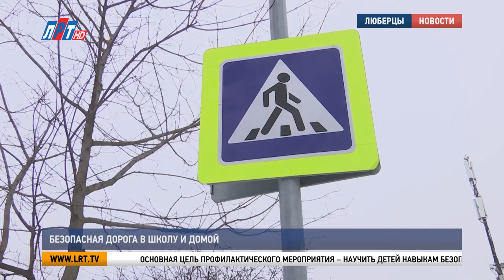Безопасная дорога в школу и домой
Пешеходные экскурсии «Безопасная дорога в школу» люберецкие госавтоинспекторы проводят в округе регулярно. Сегодня её участниками стали ученики 5-й гимназии.

Основная цель профилактического мероприятия – научить детей навыкам безопасного поведения рядом с проезжей частью и на дорогах.

Инспекторы по пропаганде безопасности дорожного движения в первую очередь уделяют внимание школам, которые распложены вблизи дорог. Здание 5-й гимназии находится между улицей Мира и Октябрьским проспектом. Здесь интенсивное движение транспорта, есть нерегулируемые пешеходные переходы.

Дмитрий Филатов, заместитель директора гимназии № 5 г.о. Люберцы:

«На таких мероприятиях дети практически понимают, как правильно переходить дорогу, какие знаки существуют на дороге, на какие знаки стоит обращать внимание».

Четвероклассники вспомнили значения знаков дорожного движения. Изучили места, где можно безопасно переходить проезжую часть.

Дмитрий Самойлов, ученик гимназии № 5 г.о. Люберцы:

«Мне был интересно, как переходить дорогу. Я каждый день хоть и перехожу, но всё равно интересно. И узнаю новые знаки, которые никогда не знал».

 Гимназистам раздали световозвращающие элементы. При переходе через дорогу в тёмное время суток они позволят водителям увидеть пешеходов на расстоянии.